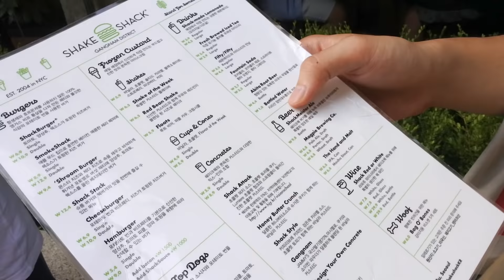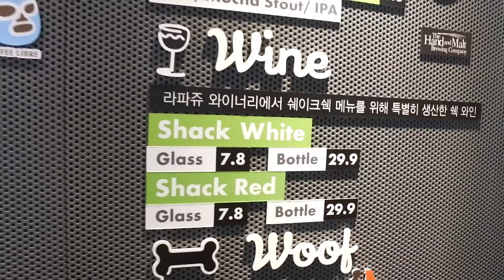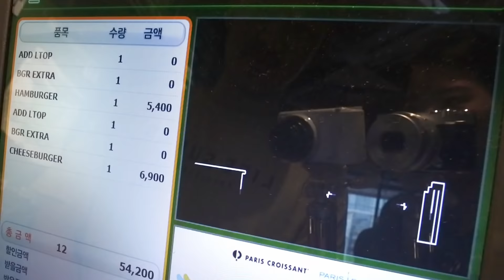(ENG SUB)2시간을 기다려서 쉑쉑버거를 종류별로 먹어보았다. [햄바]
잠실에 2호점 생겼으면...
서로 자기 카메라만 보고있는것이 포인트

팬사서함 - 서울시 강남구 삼성동 130-9번지 4층